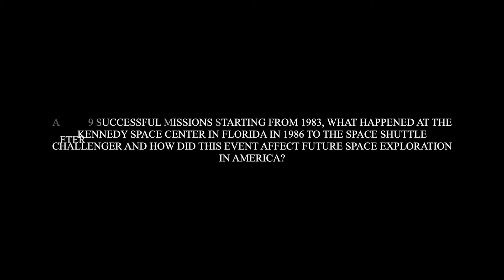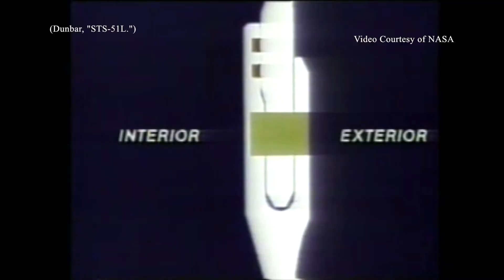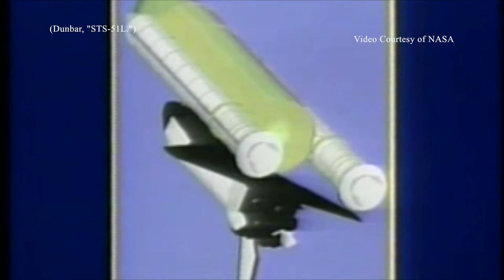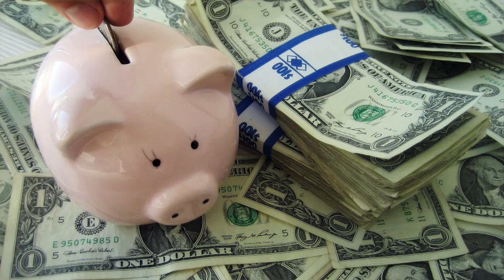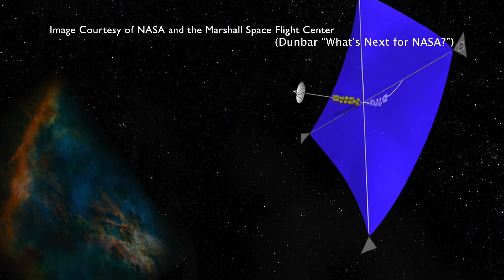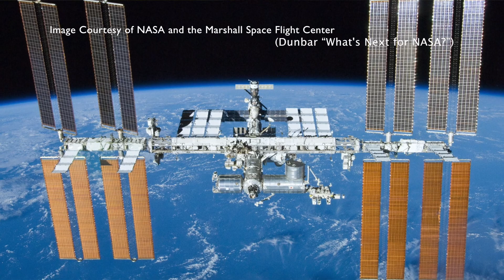The Space Shuttle Challenger Disaster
After 9 successful missions starting from 1983, What happened at the Kennedy Space Center in Florida in 1986 to the Space Shuttle Challenger and how did this event affect future space exploration in America?

(I can't hyperlink in YouTube descriptions)